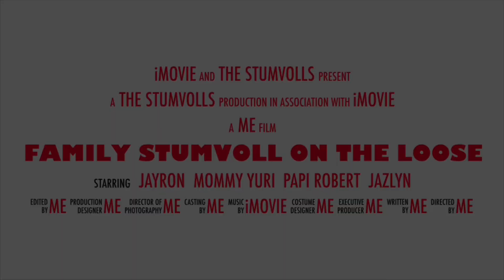Having my Hair rebonded and Colored and Eyelash Perming-Philippine Vacation 2025